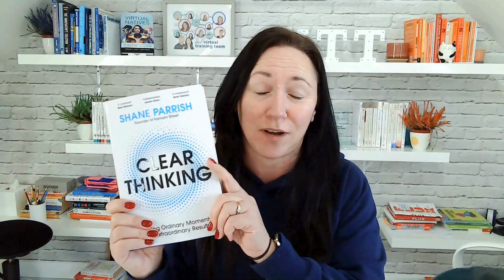Our review of 'Clear thinking': How to sharpen your critical thinking skills | VTT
📖 𝗔 𝗯𝗼𝗼𝗸 𝘁𝗼 𝗰𝗹𝗲𝗮𝗿 𝘆𝗼𝘂𝗿 𝗯𝗿𝗮𝗶𝗻 𝗳𝗼𝗴….
Thinking clearly — we’d all like a sharp mind, yet all too often mist swirls around our head, slowing our thoughts and our cognitive function. 🧠

It might be a common occurrence for you, but, you need to stop beating yourself up about it! 🫣

The world is more dynamic than ever, yet our brains are wired up with processes from over 200,000 years ago! Our hard-wired biology can leave us vulnerable to mental traps, and that pesky brain fog. 🌫️

So, for this WorldBookDay, our creative director Catherine Nicholson shares with us her secret to a clear head and avoiding those mental traps.

Take 2 minutes to watch this quick clip now.